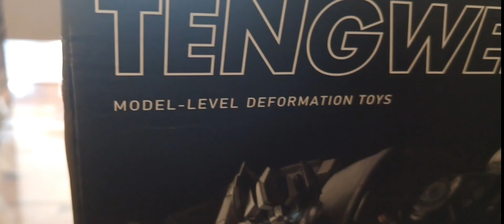IronHide Vs Soundwave (Stop motion)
Stop motion hecho por mi

No me lo resuban por favor